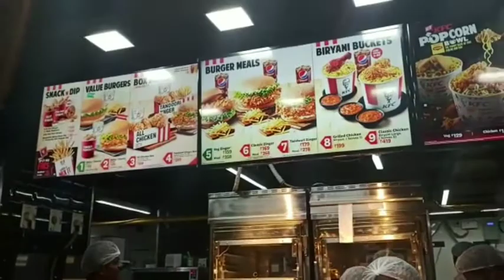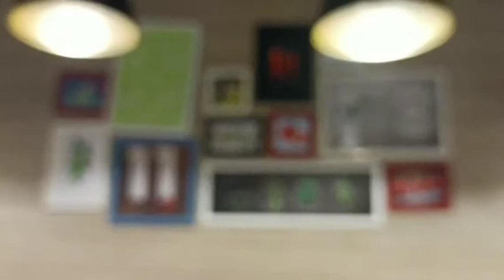KFC போலாம் வாங்க || KFC TIRUNELVELI kfc kfcchicken ||KFC Nellai Vlog